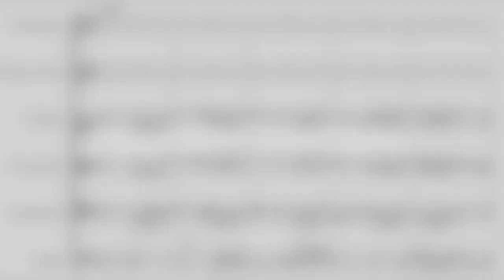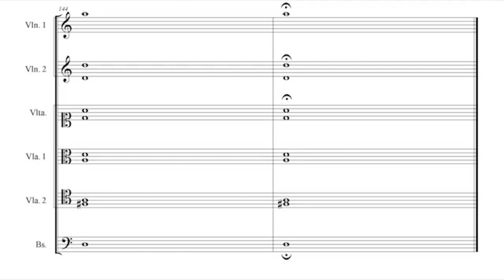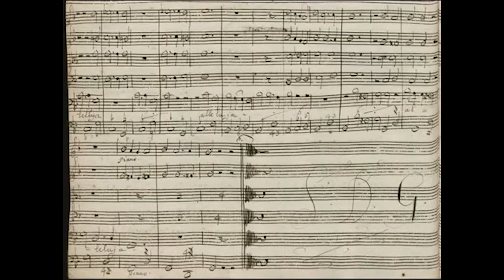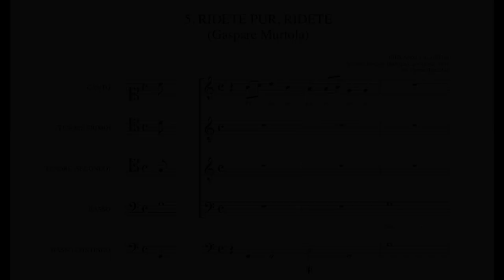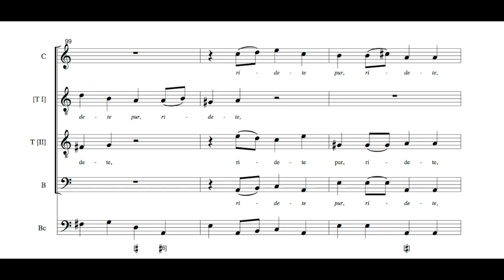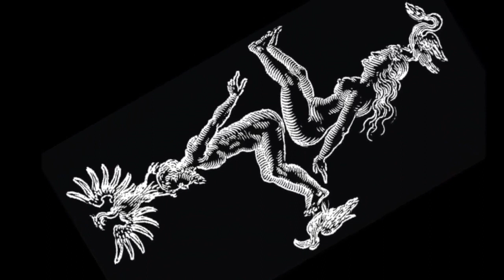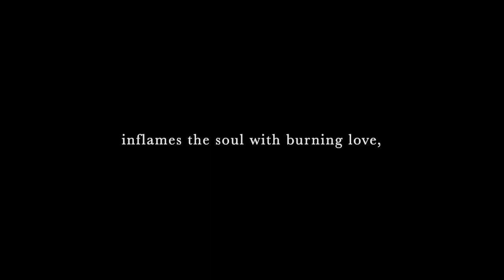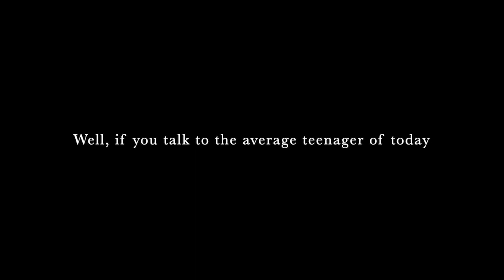Made at Avaloch: ACRONYM and Les Canards Chantants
Made at Avaloch Presents ACRONYM & Les Canards Chantants
Hosted by Hannah Collins

ACRONYM:
Interview with Kivie Cahn-Lipman, Beth Wenstrom, Johanna Novom, Edwin Huizinga, Adriane Post, Paul Dwyer, Doug Balliett, and Kyle Miller.
Performances by the above and Elliot Figg, Simon Martyn-Ellis, Karina Schmitz, Loren Ludwig, Dan Swenberg, Jesse Blumberg, and John Lenti.

Les Canards Chantants:
Interview with Robin Bier, alto; Graham Bier, bass; Eric Brenner, countertenor; Jacob Perry, tenor and Richard Wistreich, bass.
Performances by the above and Molly Netter, soprano; Owen McIntosh, tenor; and Paul Morton, theorbo.

Music Featured:

ACRONYM:
From the albums Oddities & Trifles, Wunderkammer, Johann Rosenmueller in Exile, The Battle/The Bethel/The Ball, Valentini Secondo Libro de Madrigali:
Sonata Jucunda, written by an Anonymous composer (likely Biber or Schmelzer)
Giovanni Valentini - Canzona a 6 "Chromatica"
Samuel Capricornus - Sonata a 8 in A Minor
Johann Rosenmueller - Domine cor Meum featuring baritone Jesse Blumberg.
Adam Drese - Sonata a 6 in C Major

Les Canards Chantants + ACRONYM
Valentini: Il secondo libro di madrigali (1616) *World Premiere Recording*
  Guerra, guerra tu brami
  Ridete pur, ridete
  Spente eran nel mio cor l'antiche fiamme

Les Canards Chantants
Carlo Gesualdo - Asciugate i begli occhi
Andrea Gabrieli - Sopra la morte d'Adriano
Trailer for Sex, Drugs & Madrigals:  A wild and theatrical ride through the extremes of style, drama, humor and emotion in the late Italian madrigal: Willaert, Marenzio, Gabrieli, Palestrina, Banchieri, Croce, d’India, Schütz, Gesualdo, Valentini, and of course, Monteverdi.

About the Performers:
Baroque band ACRONYM—an “outstanding young early-music string ensemble” (The New Yorker)—is dedicated to giving modern premieres of the wild instrumental music of the seventeenth century. Playing with “consummate style, grace, and unity of spirit” (The New York Times), the group has released ten critically acclaimed recordings since 2014. Recent projects include Cantica Obsoleta (a disc of first recordings from Uppsala, Sweden), and the world premiere of Doug Balliett’s Gawain & the Green Knight. Recent engagements include Boston Early Music Festival, Music Before 1800 (NYC), Washington National Cathedral (DC), and ACRONYM’s European debut at the Utrecht Oudemusiek Festival (Netherlands).

Les Canards Chantants is an American solo-voice ensemble performing renaissance polyphony. Praised for their ‘elegant vocalism’ (Philadelphia Inquirer), ‘finely tuned vocals, robust singing, emotional flexility, and sense of adventure’ (Broad Street Review), ‘brilliant and moving programming’ (Early Music America), and ‘liveliness and theatricality’ (Boston Musical Intelligencer), “The Singing Ducks” were founded in England and are now based in Philadelphia, where they are Ensemble in Residence at Glencairn Museum. Les Canards Chantants has toured in the UK, Germany, and China, and have collaborated with Piffaro, ACRONYM, Jacob Heringman, Charles Weaver, Parthenia Viol Consort, the Folger Consort and Arcadia Viols.

All ACRONYM music engineered by Ryan Streber of Oktaven Audio. Valentini Canzona filmed at Francestown Meetinghouse, Francestown, NH; Copernicus filmed in Jaffrey Meetinghouse, Jaffrey Center, NH as part of Electric Earth Concerts.

Les Canards Chantants: Sex, Drugs, and Madrigals filmed live at National Sawdust in Brooklyn, NY in April 2017.

Photo credits for Valentini videos: Bill Coughlin - Twin Oak Photography, Frank Slezak - Studio 63 Photography, Sharon Torello - Photography and Videography, Stephen Conroy Photography
For comment section: